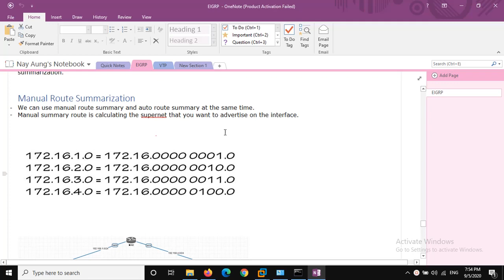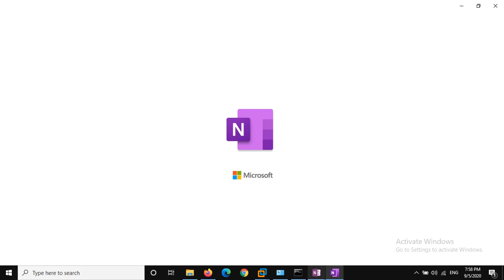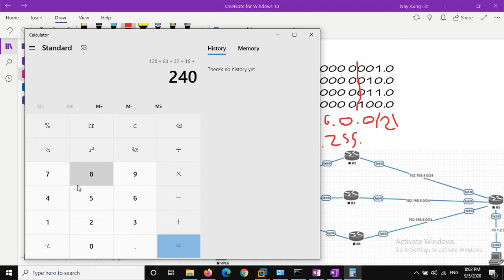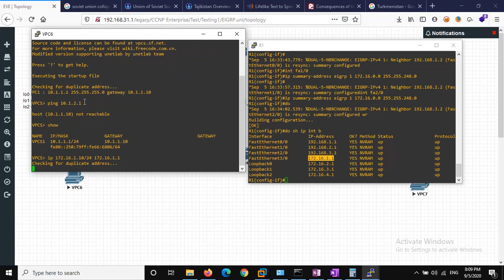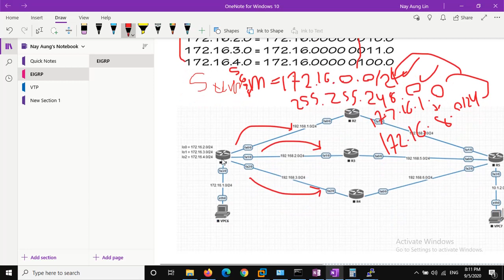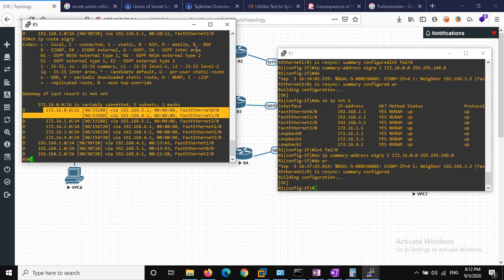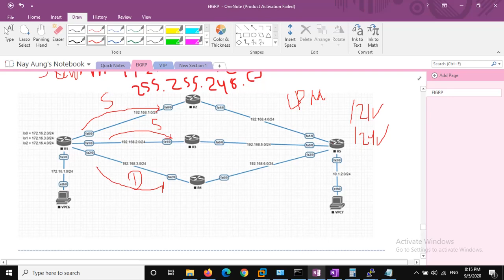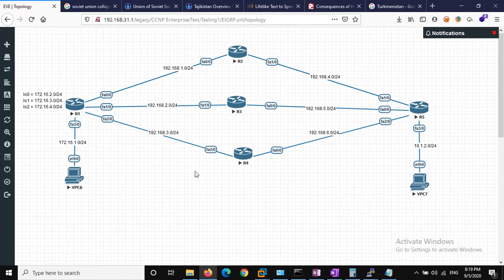EIGRP configuration 5 (Manual Summarization)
EIGRP (Myanmar Language) - What is manual Summarization? How to configure manual summarization?How to calculate the supernet?